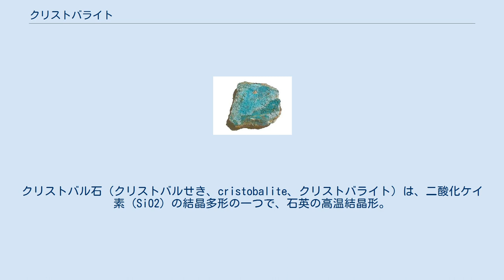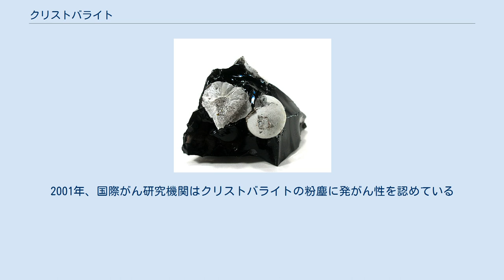クリストバライト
クリストバル石（クリストバルせき、cristobalite、クリストバライト）は、二酸化ケイ素 (SiO2) の結晶多形の一つで、石英の高温結晶形。
方珪石（ほうけいせき）とも呼ばれる。
 火山岩の空隙中に産する。
 クリストバル石は 1,470 ℃ 以上で安定だが、低い温度でも準安定となる。
 クリストバル石は、ほとんどの二酸化ケイ素の多形体と同じく、フレームワークと呼ばれる、酸素原子が近隣の四面体と共有される SiO4 四面体から構成される立体構造から成る。
クリストバライトのフレームワークには複数の形がある。
高温では立方構造だが、常圧の250℃以下に冷却されると正方構造に変化し、そのフレームワークの中で、二酸化ケイ素四面体が傾いた構造となる。
この相転移は、α−β転移と呼ばれる。
 立方のβ相は、全体としては無秩序の二酸化ケイ素四面体から成る。
四面体はかなり規則的なままで、フォノンの影響のために、理想的な四面体の方向からずらされている。
α−β相転移において、3本の縮退した立方の結晶軸のうちの1本は、四角形の形で4つの方向をとることができる。
軸の選択は任意で、そのため、いろいろな双晶が同じ結晶粒の中にできることになる。
相転移が不連続に生じるため、クリストバル石を含有する煉瓦（例えば耐火性レンガ）に転移温度を通過するような熱サイクルを繰り返し与えると、大きな機械的損傷を生じる。
 二酸化ケイ素が不透明になるとき、その熱力学の安定範囲外でも、クリストバル石は通常、できる第一相である。
 プレシャスオパールを作るマイクロメートル球はクリストバル石でできている。
 種類によっては水分を含むと様々な物質を吸着する性質がある為、汚水の浄化、土壌改良および改善、セシウムの吸着等の効果が望める。
 シリカを含む砕石の採掘従事者に珪肺の発生比率が高いことが知られている。
2001年、国際がん研究機関はクリストバライトの粉塵に発がん性を認めている